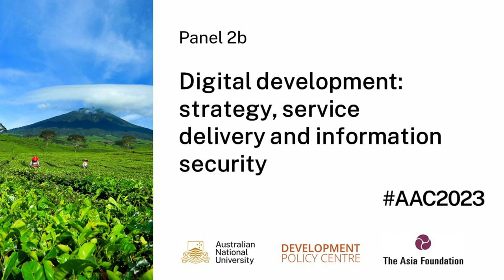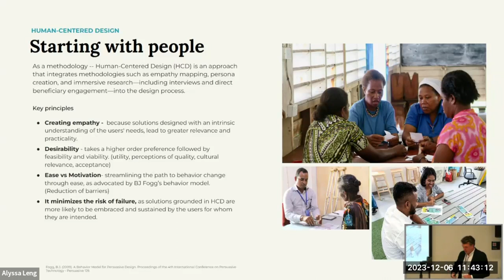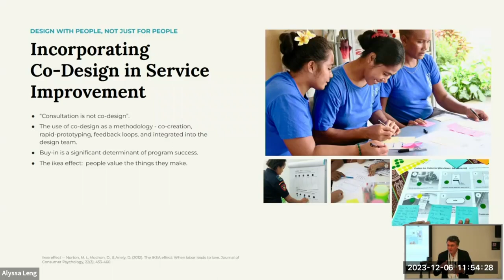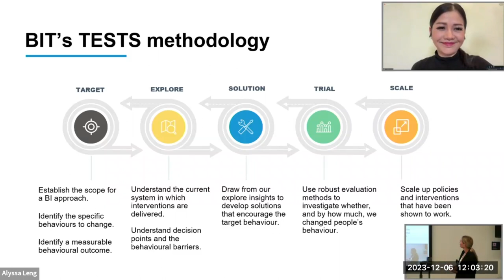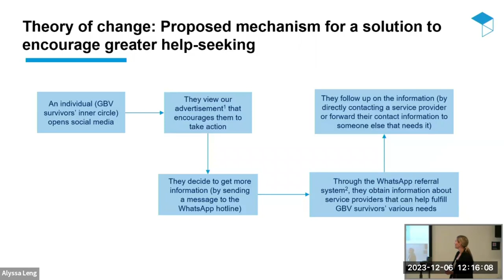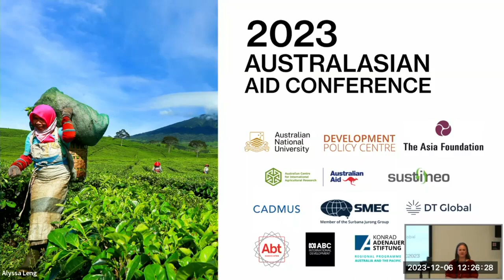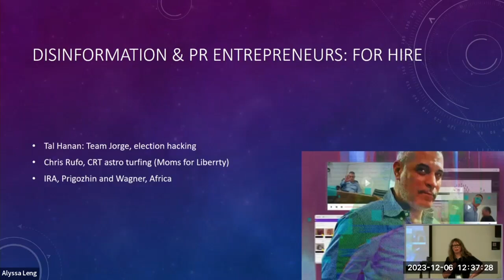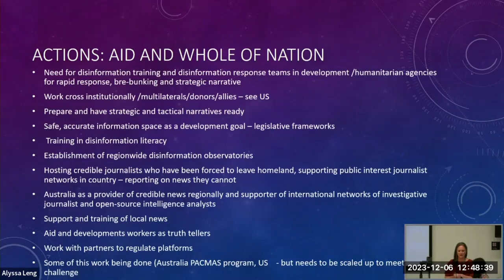AAC2023 Panel 2b Digital Development Strategy: strategy, service delivery and information security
Chair: Heather Wrathall, Program Lead - Pacific, Asia-Pacific Development, Diplomacy and Defence Dialogue

Rethinking development through digital transformation: strategies for success
- David Roach, Director and Co-Founder, Catalpa International

Applying mixed methods research to encourage help seeking among survivors of gender based violence in Indonesia
- Caitlin Court, Senior Advisor, Behavioural Insights Team
- Nihandini Santi, Technical Officer, Peace and Justice, UNDP Indonesia [online]

Information security in the development sector
- Anastasia Kapetas, Program Lead, Asia-Pacific Development, Diplomacy and Defence Dialogue